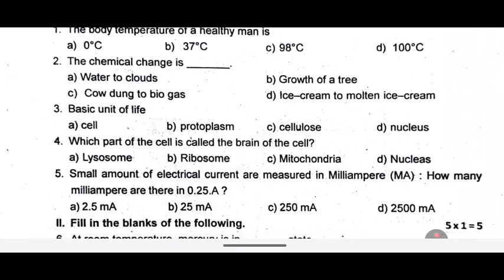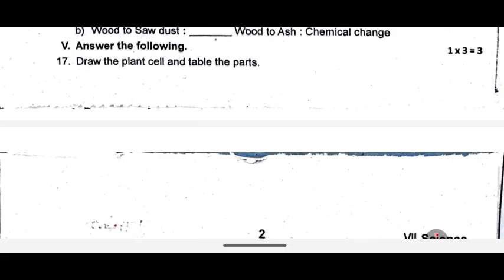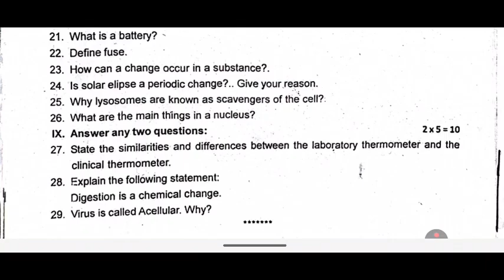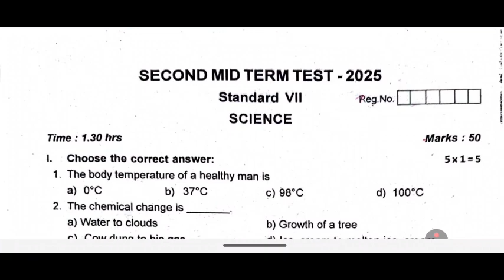7th Science Second Mid Term Question Paper 2025 Original | Science 2nd Mid Term Exam November 2025